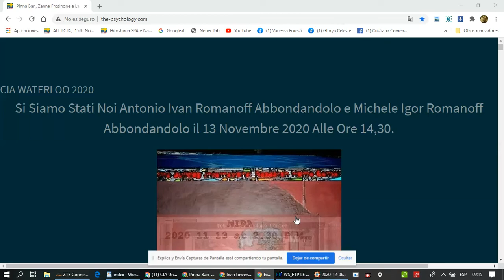Video CIA Piazza Novelli Piazzale Loreto 2020.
I Video Girati Da MIRA Michelo Igor Romanoff Abbondandolo Titolare Dell' Affisso  Cani Bulldog Tuffnuts Snow Angel Alla Camera Di Commercio Di Pavia. Domicilio A Milano Via Tremiti 6, Residenza A Limbiate Via Guido Rossa 92, Monza Brianza, Lombardia, Italia, UE.